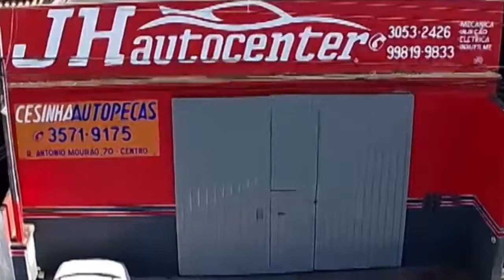JH AUTO CENTER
Faça como a Empresa JH Auto Center, divulgue sua Empresa ou Comércio com uma visão diferenciada e privilegiada, com Jonas Arte Designer Foto e Vídeo Aéreo...